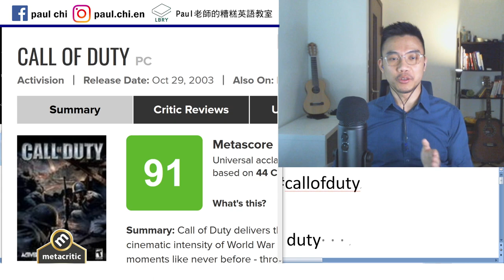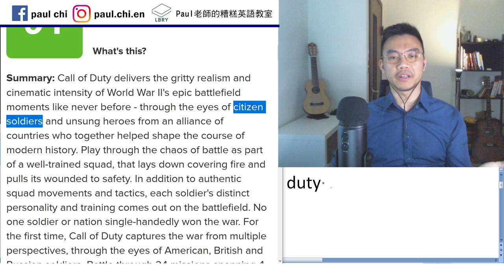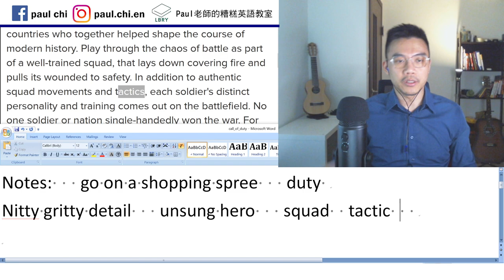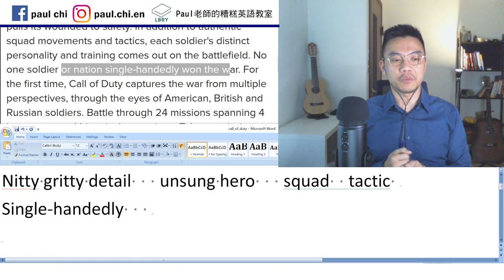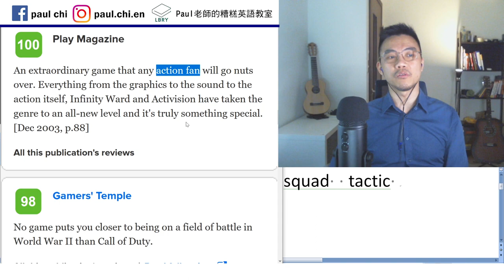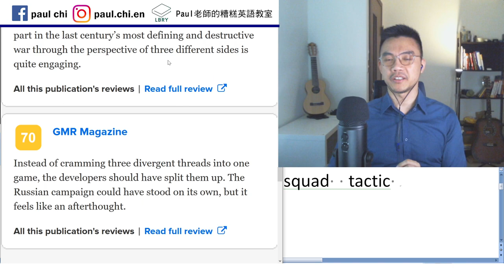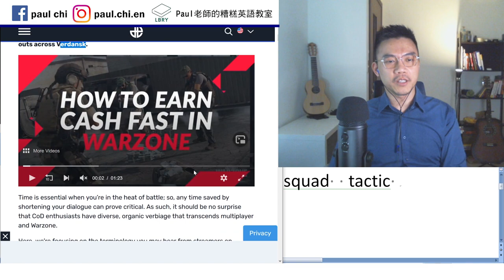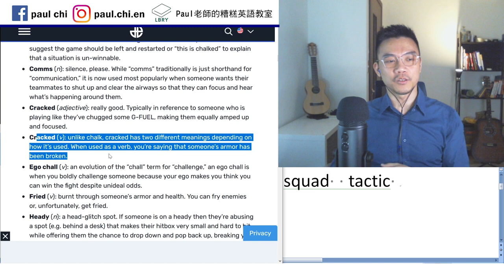【免費英文課 episode 181】決勝時刻 (Call of Duty) 自己挖坑自己填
Notes:   go on a shopping spree   duty
Nitty gritty detail   unsung hero   squad  tactic
Single-handedly

LBRY: Paul老師的糟糕英語教室